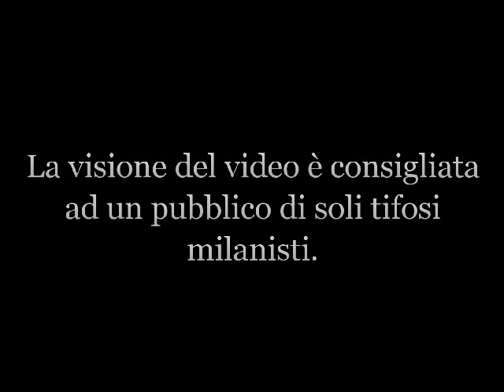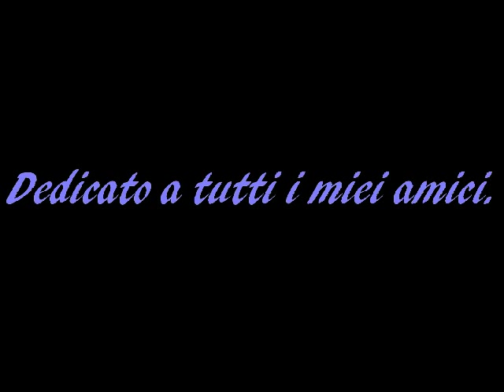Serginho(Milan) The best left wing ever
Prior to joining Milan in 1999, serginho played for several Brazilian clubs. Known for his energetic attacking runs down the wing, with Milan he won the Champions League twice, in 2003 and 2007, as well as the Serie A title in 2004, among other trophies. At international level, he also represented Brazil at the 1999 FIFA Confederations Cup, and was part of the team that won the 1999 Copa América.
This video it's a tribute to  to one  the best left wing player who have dressed the ac milan shirt in the last 30 years